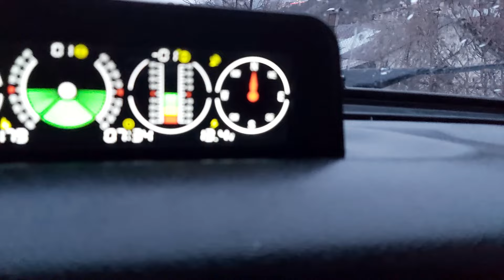Lada Niva Trabzon Buluşması. Erikbeli, Bodamişka ve Bayırmahalle Yaylaları Gezisi. 1. Bölüm